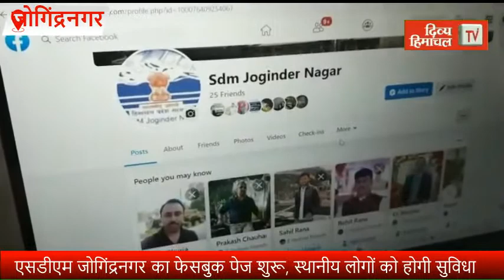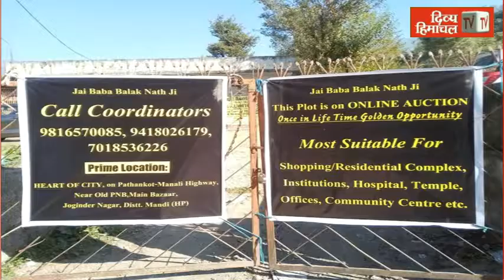एसडीएम जोगिंद्रनगर का फेसबुक पेज शुरू, स्थानीय लोगों को होगी सुविधा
HimachalNews:
divyahimachaltv
dhtv,tvnews
local news
divyahimachalgoodmorning
khabre ftafat
divyahimachalgoodafternoon